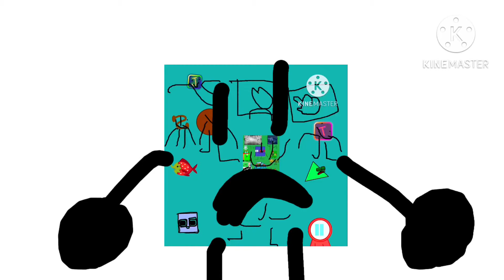I’m Back For Making OC